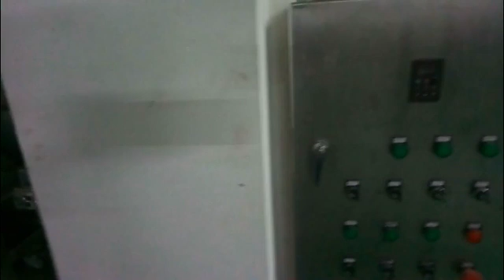Complete potato chips making machinery